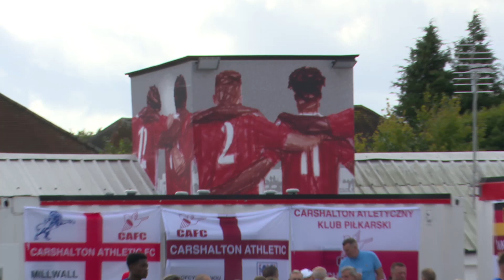Highlights - Margate - 28/09/19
Match highlights from Saturdays home game against Margate FC.